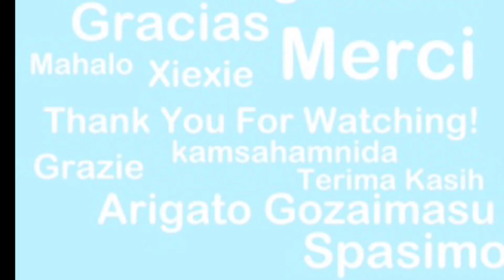Q300 | Air New Zealand | Landing at Wellington Airport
Welcome to another AdAndPlanes video!
In this video watch Air New Zealand's Bombardier Q300 land at Wellington Airport.
Aircraft Information:
Aircraft: Bombardier Q300
Registration: ZK-NFI
Operated by: Air New Zealand
NOTE: This video has no aircraft audio as it was filmed from inside the terminal.